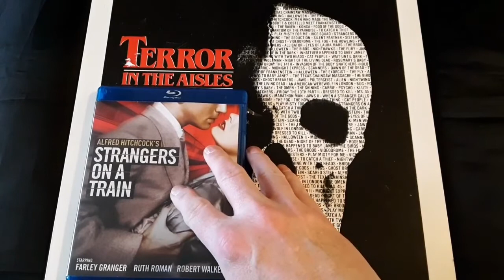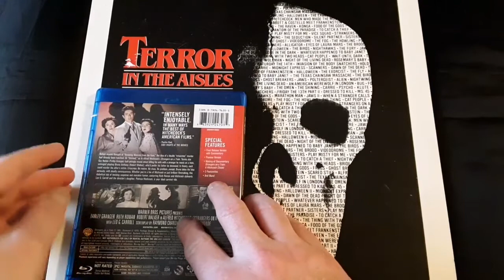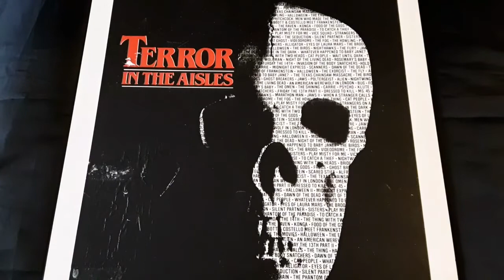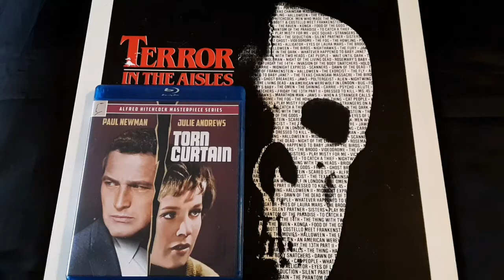The Terror In The Aisles Challenge "Strangers on a Train" (1951) Review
please check out Thehorrormans review of "Strangers on a Train".